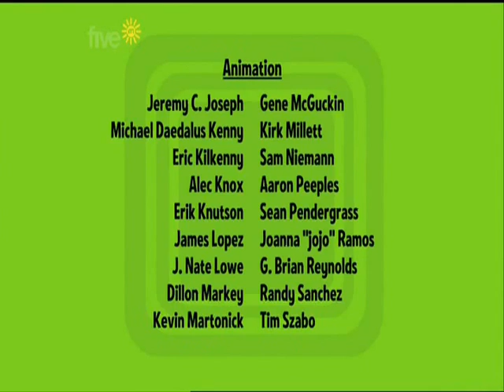The Mr Men Show-Episode 037- Heatwave{UK}.wmv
This is the 37nth from the 52 episodes on Mr Men Show in season 1.

Plots:
-Miss Calamity's Plot: Miss Calamity's fan breaks off the ceiling and develops a killing mind of its own! Miss Calamity tries to get away from it. It soon sends her house off the cliff.

-Mr. Persnickety's Plot: Mr. Persnickety's radiator breaks down on the way to the beach and he is with Mr. Messy who makes a big mess.

-Mr. Rude's Plot: Everyone in Dillydale knows that Mr. Rude has an air conditioner (it was Miss Scary who spread that rumor) and everyone barges into his house.

ALSO:If you want to play games from Mr Men Show,then visit this